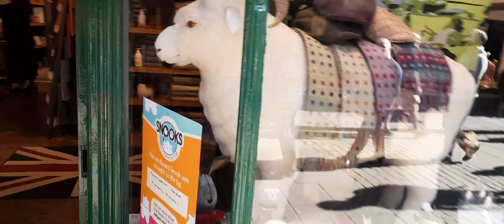Walk and talk in York UK 🇬🇧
(TITUS 2:13)

(ROMANS 10:9-13)

(1CORINTHIANS 15:3-4)

ROMANS 10:13

You'll still be able to be SAVED during the 7YR Great Tribulation apocalypse,  but it's going to be HELL on earth,  and if you are left behind- DO NOT BELIEVE the lie, the strong delusion,   (2THESSALONIANS 2:11) 🆘️ and DO NOT take the MARK OF THE BEAST 🆘️